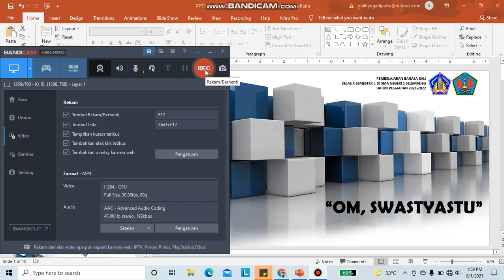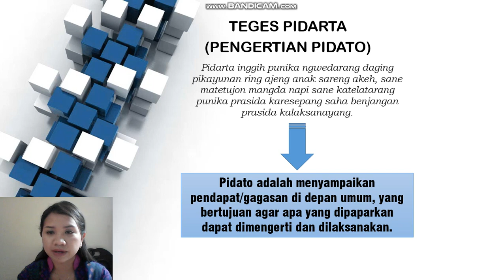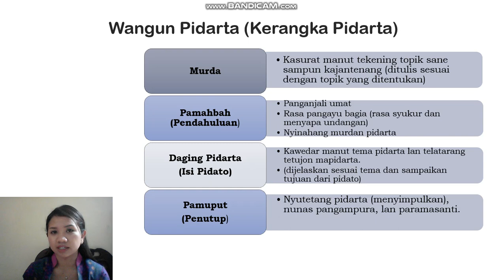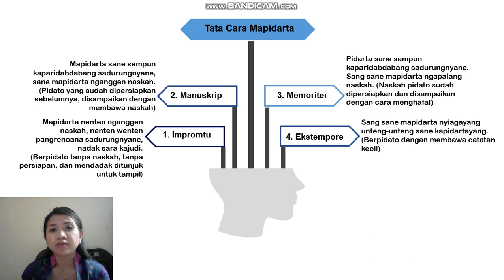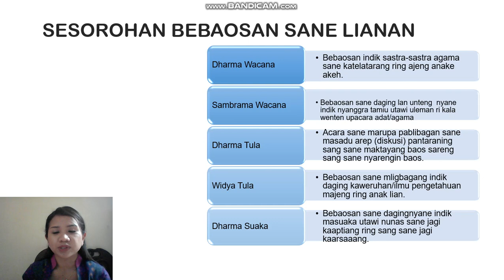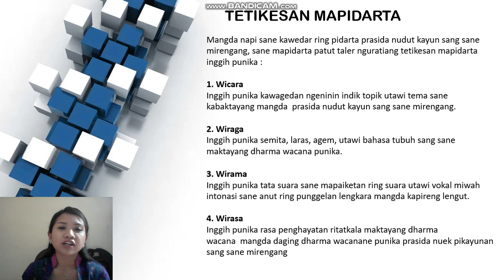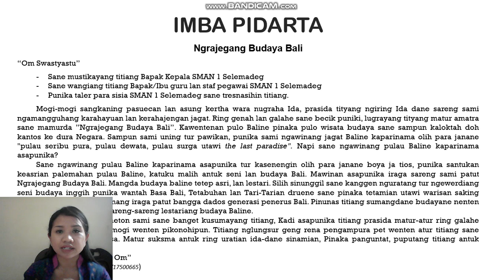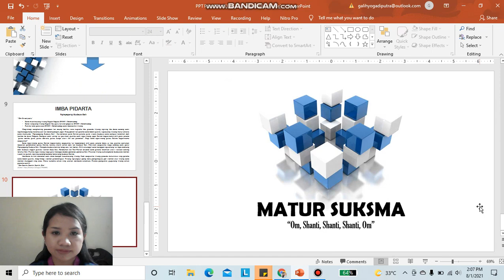PIDARTA KELAS X